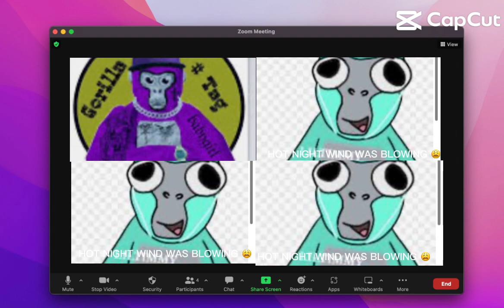viral gorillatag funny vr gtag wearevr minigameskid